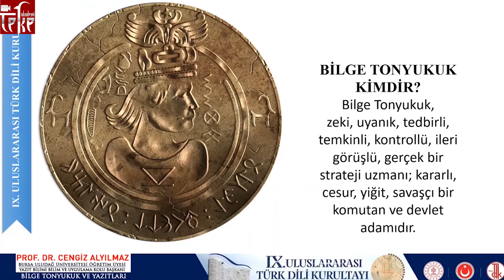Bilge Tonyukuk Yazıtları - Prof. Dr. Cengiz ALYILMAZ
Prof. Dr. Cengiz ALYILMAZ'ın Bilge Tonyukuk Yazıtları adlı kitabı Türk Dil Kurumu tarafından yayımlanmıştır.